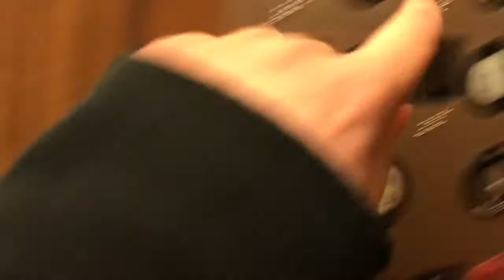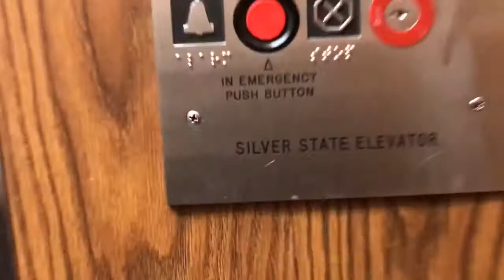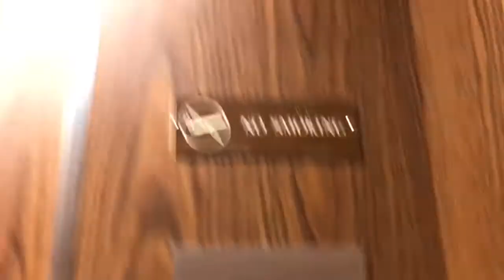Silver State elevator at the Hardman House in Carson City NV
Let the Carson City uploads begin! This is one of the oldest hotels in Carson City, but the elevator was added on at a later time.